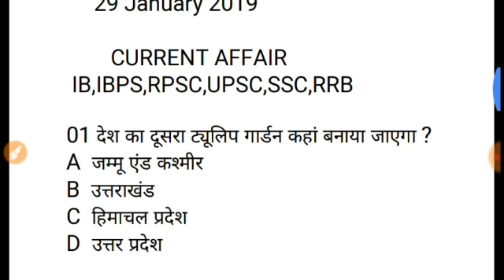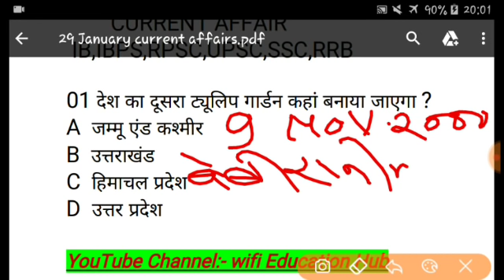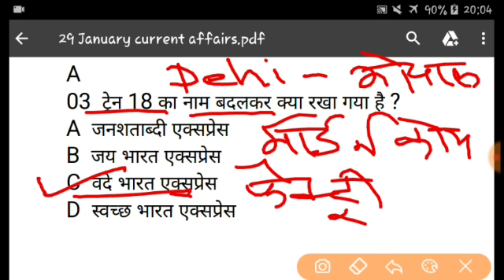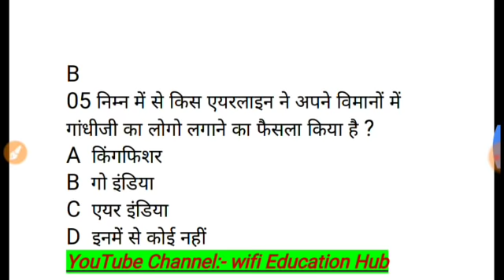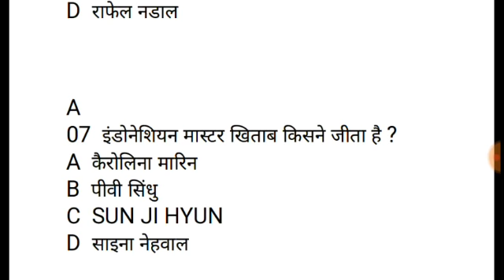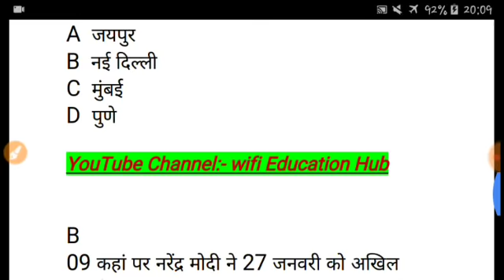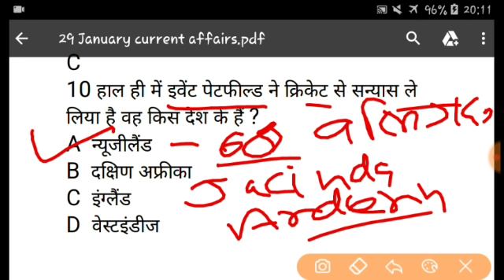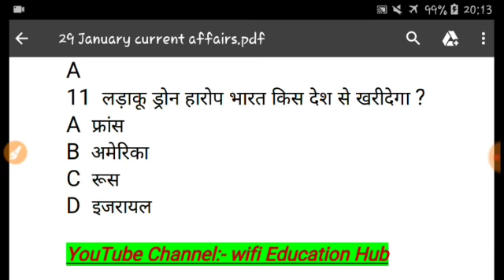29 January 2019 Current affairs || सबसे बड़ी खबर नरेंद्र मोदी की घोषणा || Daily News update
Today's news update, up police new update today's, daily current affairs, new update cricket match today, modi new update today's, Kishan karja maf ,